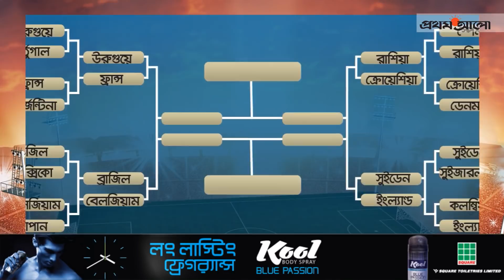ব্রাজিলের সামনে সবচেয়ে কঠিন ম্যাচ আজ; কুল কিক-অফ || পর্ব ২৪